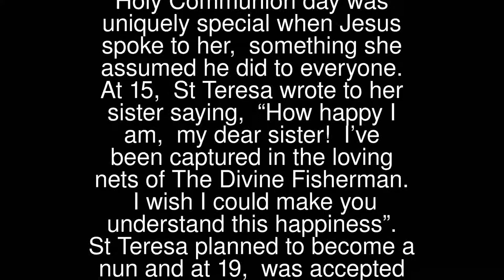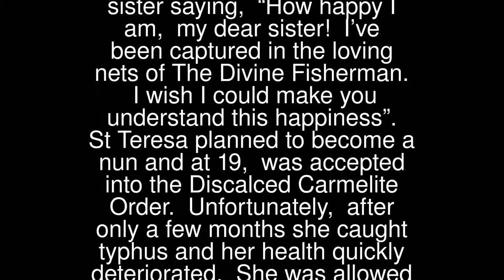Teresa of Los Andes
St Teresa (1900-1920) was born into a fairly wealthy family in Santiago, Chile. She was an active and vibrant girl engaging in sports and the community. However, like many other Saints, her First Holy Communion day was uniquely special when Jesus spoke to her, something she assumed he did to everyone.
 At 15, St Teresa wrote to her sister saying, “How happy I am, my dear sister!  I’ve been captured in the loving nets of The Divine Fisherman.  I wish I could make you understand this happiness”.
 St Teresa planned to become a nun and at 19, was accepted into the Discalced Carmelite Order. Unfortunately, after only a few months she caught typhus and her health quickly deteriorated. She was allowed to complete her vows early and, following great suffering, she died a few months short of her twentieth birthday.
 St Teresa’s Feast Day is 12th April. She is the Patron Saint of illness, young people, Santiago and Los Andes.
 Pray for us that we will humbly accept our suffering as a manifestation of our love for Jesus.